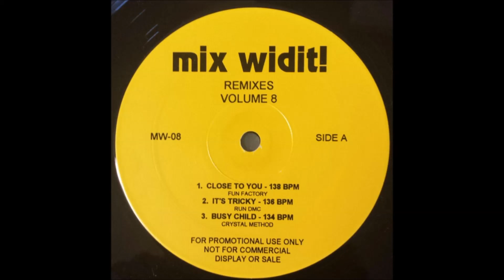Run DMC - Its Tricky (Mix Widit! Break)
Uptempo breakdown of Run DMC's classic It's Tricky.  Recorded from the original Mix Widit! record.

For promotional use only - please support the original artists.
KFA...Keepin It Real!! Peace to the World!